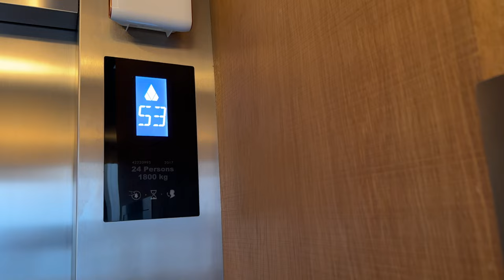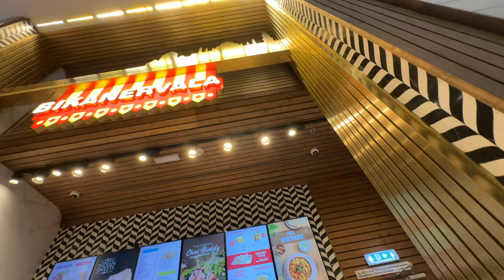edge walk dubai-amazing experience must do once everyone